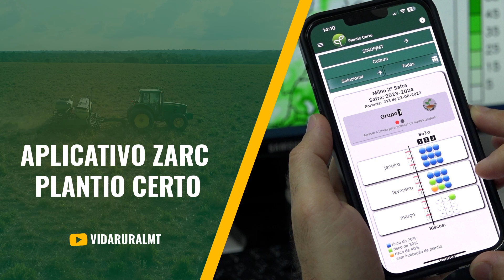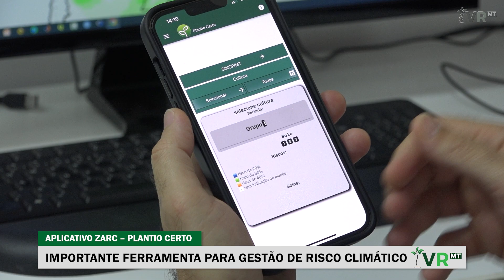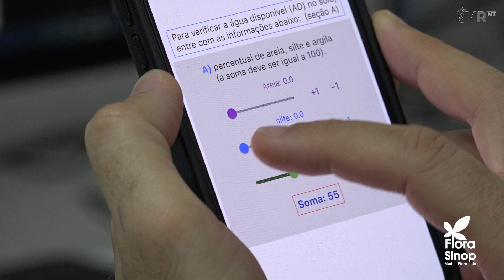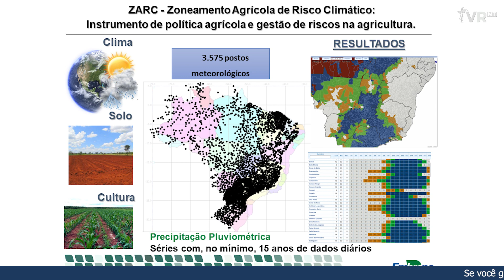IMPORTANTE FERRAMENTA PARA GESTÃO DE RISCO CLIMÁTICO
O ZARC É UMA FERRAMENTA DE GESTÃO DE RISCO, QUE ORIENTA OS PRODUTORES SOBRE AS ÉPOCAS DE CULTIVO DE ESPÉCIES AGRÍCOLAS EM QUE HÁ MENOR RISCO DE PERDA DE PRODUTIVIDADE.  VALDIR PACHECO ESTEVE NA EMBRAPA AGROSSILVIPASTORIL EM SINOP, TRAZ MAIS INFORMAÇÕES